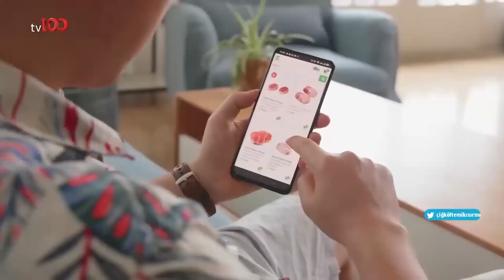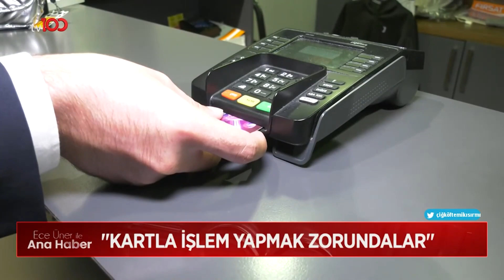EDA ECE'DEN DEPREMZEDELERLE İLGİLİ TEPKİ ÇEKEN KONUŞMA! | TV100 HABER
Oyuncu Eda Ece'nin katıldığı bir ödül töreninde depremzedelerle ilgili sarf ettiği "Deprem bölgesine yaptığımız her şeyi onlar başkaları yapıyor sandı, sandıktan onu anladık" sözleri tepkilere neden oldu.

Frekans: 11916
Sembol: 30000
Polarizasyon: V (Dikey)
Frekans: 12729
Sembol: 30000
Polarizasyon: V (Dikey)